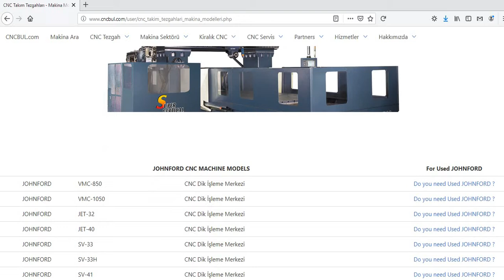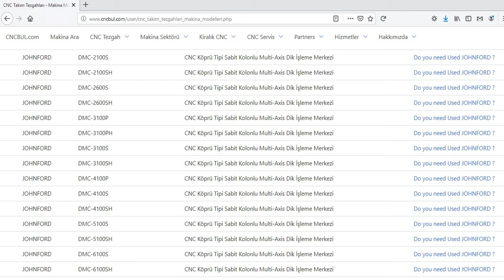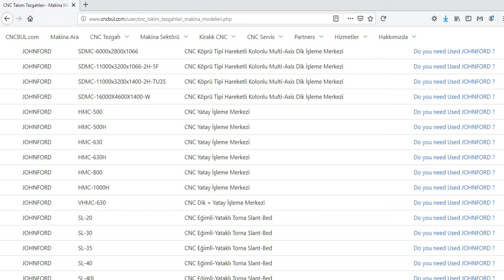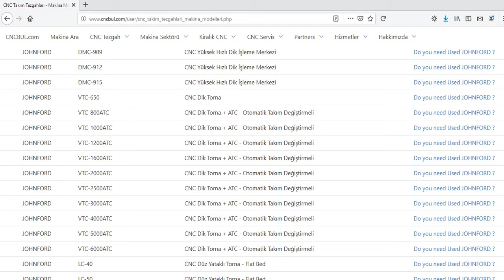JOHNFORD MACHINE MODELS (CNC Machine Tools)